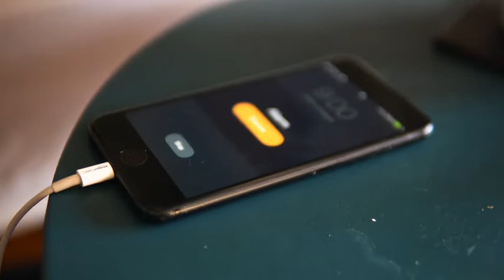Why I wake up at 9AM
I hope you guys enjoyed my take on the "Why I wake up at 5AM" videos!

All videos used in the intro (in respective order)
"Waking up at 5AM will CHANGE YOUR LIFE" Jeven Dovey
"Why I Wake Up at 5AM // My Morning Routine" Daphne de Baat
"Why I Wake Up at 5:00 AM in College" Elliot Choy
"How to Wake up Before 6AM Every Day" Matt D'Avella

Music Used
Track 1: "Jazz Cloud" Lofi & JazzHop
Track 2: "You Jazz Sir" Didi Crazzz